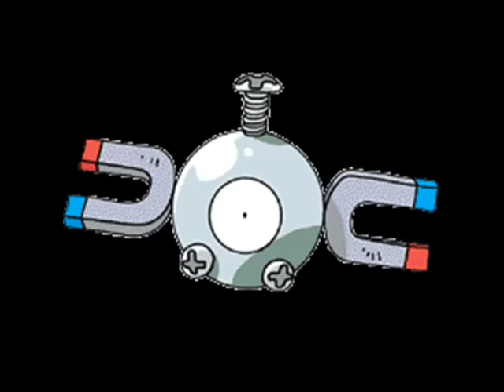Pokémon Theme Song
The first theme song of Pokémon